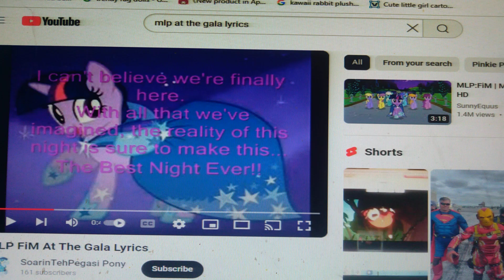🎶 At The Gala 🏰 (That's What Heroes Do)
Make Everyone had The Best Night Ever